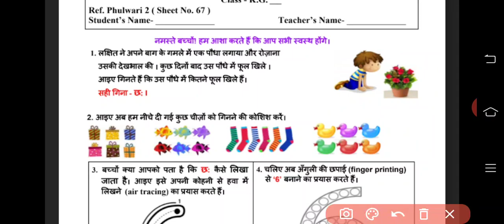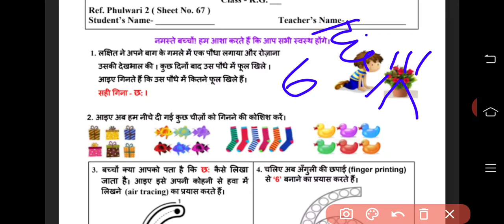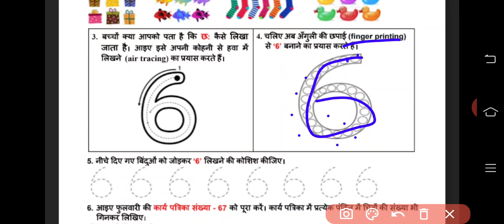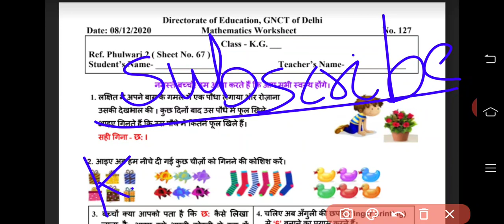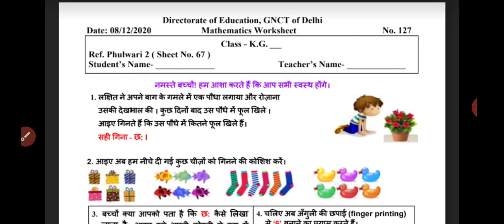K.G. Class Maths Worksheet, no 127, date : 08/12/2020